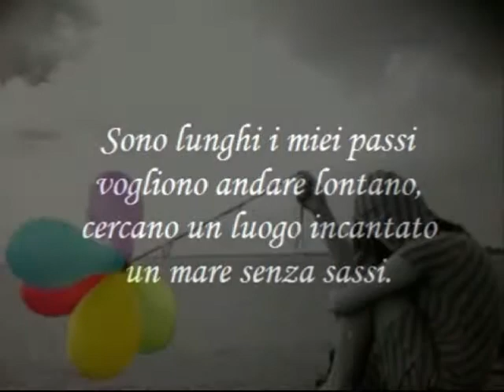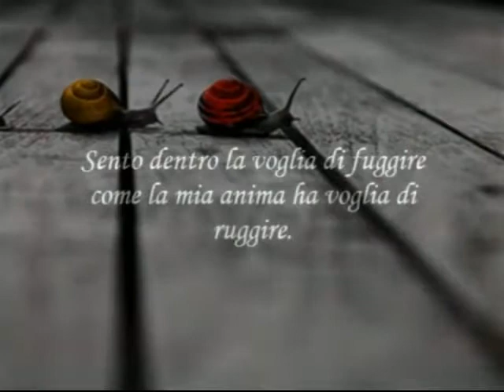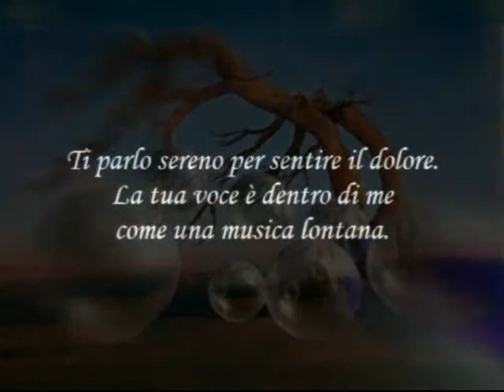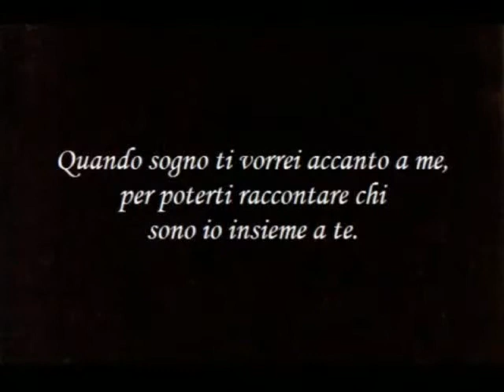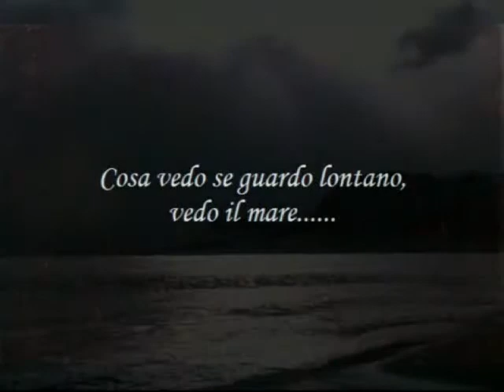I colori dell'amore di Massimo Rotundo (R) - Musica True Love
Ascolti una musica, la trovi bella, forte, aggressiva ma dolce nello stesso tempo. Guardi delle foto e noti quel particolare che ti colpisce, una parte ricca di colori ed una in bianco e nero.
Ascolti la tua anima, la trovi a volte aggressiva con la voglia di ruggire ed urlare...altre volte dolcissima e tenera...In questo video è volata la mia fantasie per 4 minuti...4 anni fà.